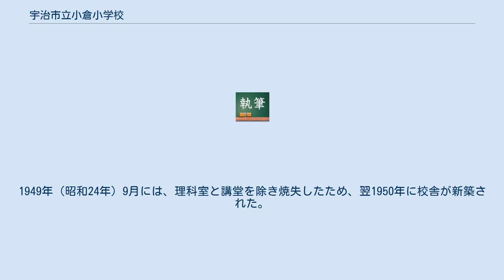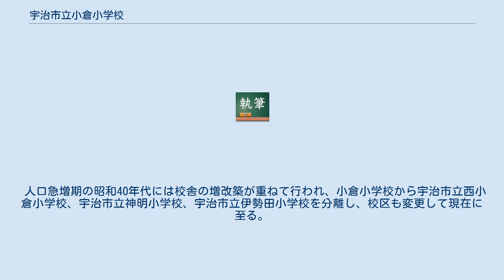宇治市立小倉小学校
宇治市立小倉小学校（うじしりつ おぐらしょうがっこう）は、京都府宇治市小倉町にある公立小学校。
 1872年（明治5年）の学制発布に伴い、翌1873年（明治6年）10月15日、小倉小学校として旧淀藩の陣屋を改造して開校した。
1886年（明治19年）には小倉尋常小学校へと改称し、1909年（明治42年）にはこれまで複数の村合同で大久保村に設置されていた高等科を発展的分離して小倉尋常小学校に併設することで小倉尋常高等小学校へ改称した。
 1934年（昭和9年）9月には近畿地方で甚大な被害をもたらした室戸台風により、小倉尋常高等小学校の講堂が半壊した。
2年後の1936年（昭和11年）に新しい講堂と校舎が竣工した。
1941年（昭和16年）には国民学校令により小倉国民学校へ改称し、その年に勃発した太平洋戦争により、戦時色が強くなっていった。
 戦後占領したアメリカ軍により学制改革が行われ、1947年（昭和22年）4月、小倉国民学校は6年制の小倉村立小倉小学校へ改称された。
1949年（昭和24年）9月には、理科室と講堂を除き焼失したため、翌1950年に校舎が新築された。
1951年3月には昭和の大合併により小倉村が合併して宇治市が誕生し、宇治市立小倉小学校へ改称した。
その後1961年（昭和36年）9月に発生した第2室戸台風では、校舎が損壊する被害が発生した。
 人口急増期の昭和40年代には校舎の増改築が重ねて行われ、小倉小学校から宇治市立西小倉小学校、宇治市立神明小学校、宇治市立伊勢田小学校を分離し、校区も変更して現在に至る。
 小倉小学校卒業後は、原則下記の2校に別れて進学する。
 ^ a b 宇治市立小倉小学校. “沿革史”. 2013年7月1日閲覧。